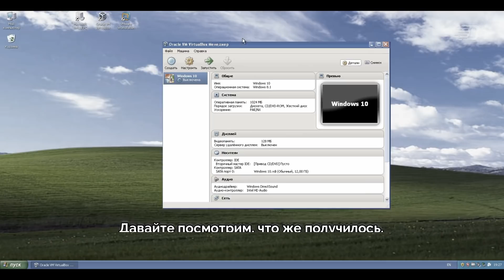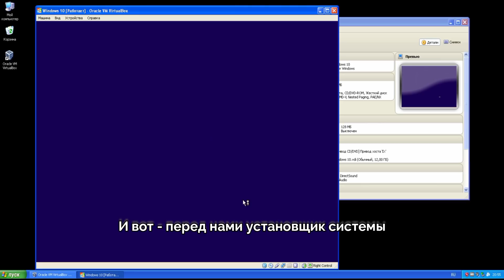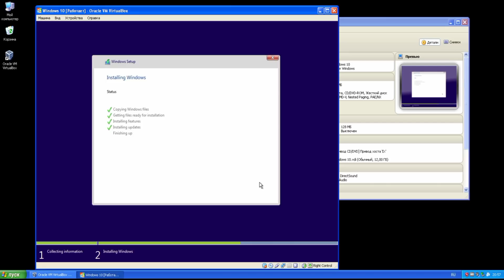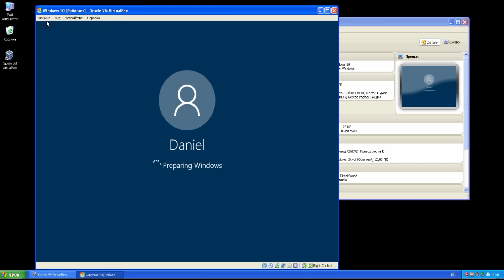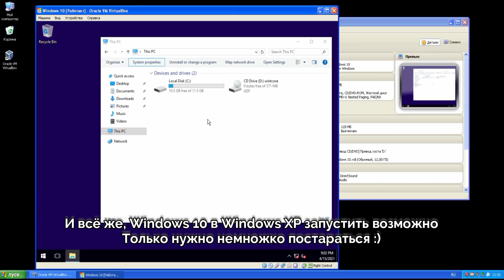Windows 10 в Windows XP: Это всё-таки возможно!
Привет! Огромное спасибо всем, кто помог решить проблему с запуском Windows 10 в Windows XP. Вы наверное скажите: а почему ты это не сделаешь на реальном ПК?
Как по мне, подобное не очень интересно. Ну, это моё мнение в общем.
Windows 10 в Windows XP: Часть 2.

Музыка из видео:
1. AceCream - LoVE Me!
2. ColBreakz - 10000